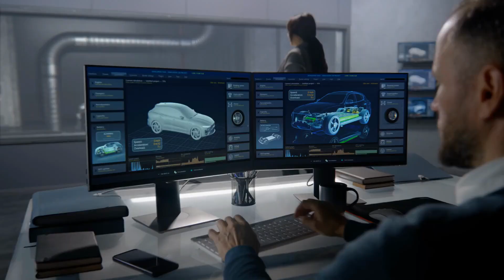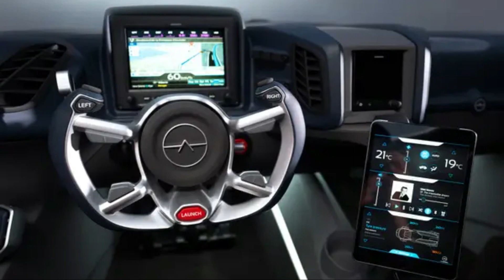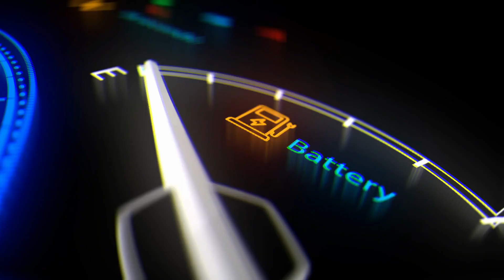Highways in the sky? All you need to know about the future of FLYING CARS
In this video, we'll explore the latest innovations and developments in this exciting field of air mobility. From the technology behind flying vehicles to the growing urban air mobility movement, we'll cover it all. Discover the fascinating world of flying car prototypes, vertical takeoff and landing technology, and the burgeoning flying car industry. We'll also delve into personal air vehicles, air traffic management, electric flying cars, and the promise of autonomous aerial commuting. Plus, we'll explore the challenges, regulations, and market trends shaping the future of personal transportation.